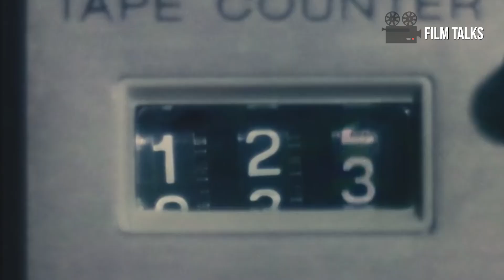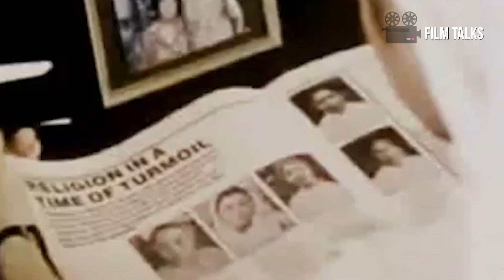TOP 7 Films of Mike de Leon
FILM TALKS EP 10

Hosted by Mike Baldwin